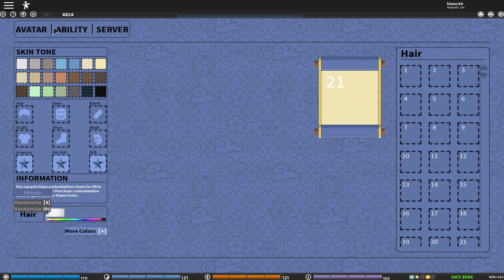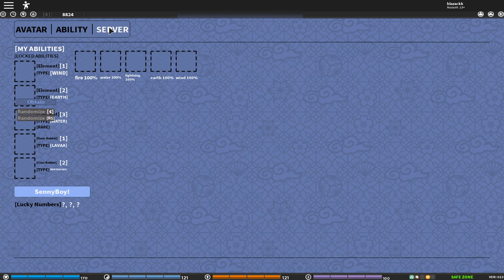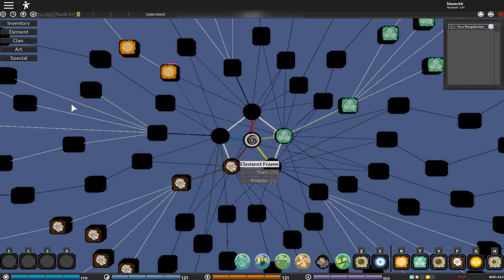|New Code| Full Susanoo Showcase| Shinobi Origin Akuma Clan Full Showcase ch.36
use code: LetterA!

ok so in today's video i will be showcasing you guys the full Susanoo from rib cage to a perfect Susanoo and i will be showcasing you guys the Full Akuma/Uchiha clan in shinobi origin, hope you guys enjoy the video make sure to leave a like and subscribe thx